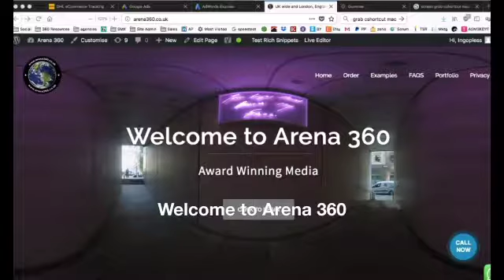Welcome to Arena 360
Arena offers beautifully crafted immersive content, with Google Maps, Google Street View and Analytics integration.

We create and publish impactful 360 degree media and virtual tours for events, businesses and campaigns.